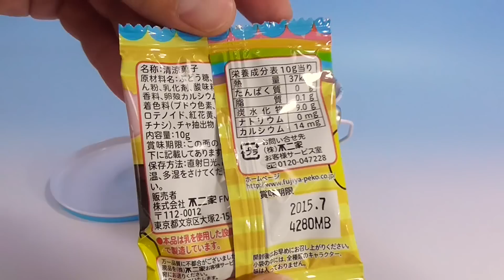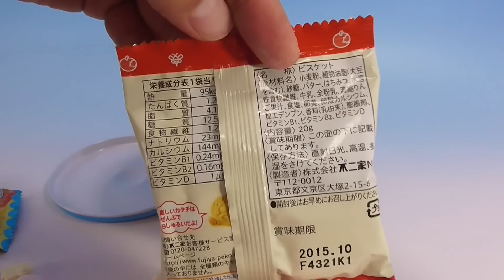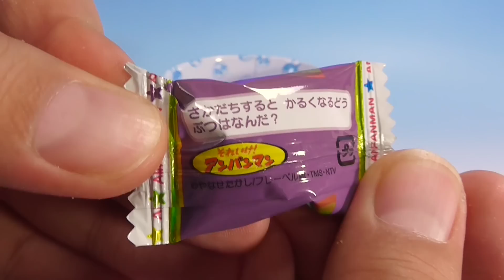Anpanman Candy Tin アンパンマン お菓子入り バケツ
Anpanman Candy & Sweets Tin.

アンパンマンのお菓子の入ったバケツです。

おすすめ動画 My Recommended Videos

お気に入り動画 My Favorite Videos